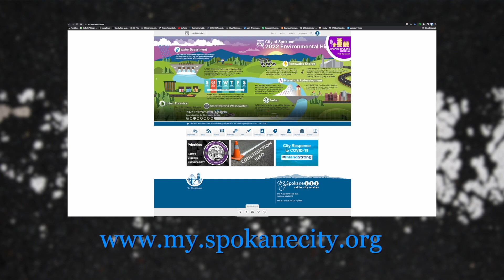May 26th, 2023 Road Construction Update